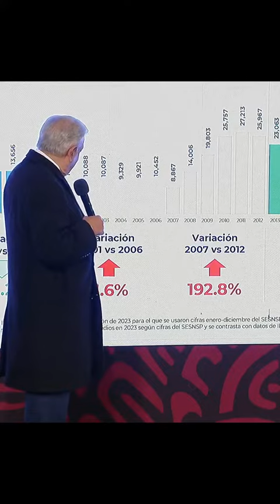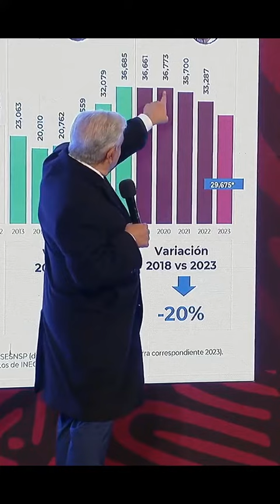López Obrador responde a periodista por cifras de inseguridad